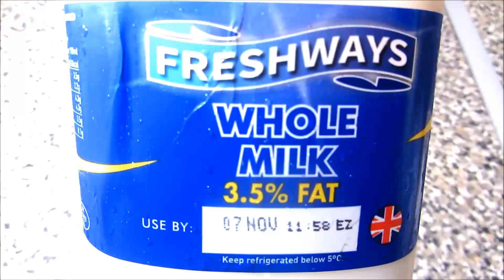jinsi Ya Kupika Pudding Ya Mayai Laini Bila Kutumia Oven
For syrup:
1/2 Sukari Kikombe

Na Vingine Vipimo
4 mayai  (at room temperature)